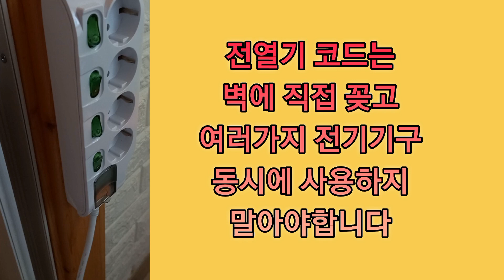콘센트 안의 먼지가 생각보다 많아 오래된 것은 교체하는 것이 최선이예요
When I disassembled the old outlets, there's a lot of dust everywhere. This is a fire hazard. Replace with a new one as much as possible.
오래된 콘센트를 분해해보니 곳곳에 먼지가 많아요. 이것은 화재위험 요인입니다. 가능한 새것으로 교체하세요.